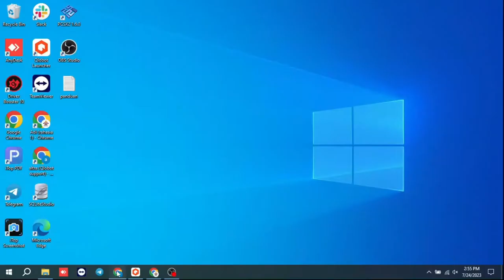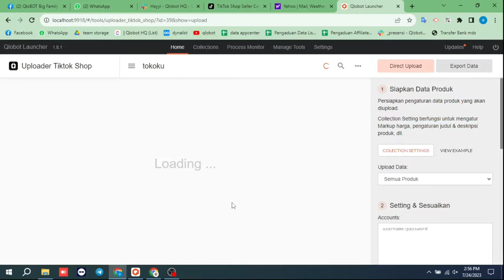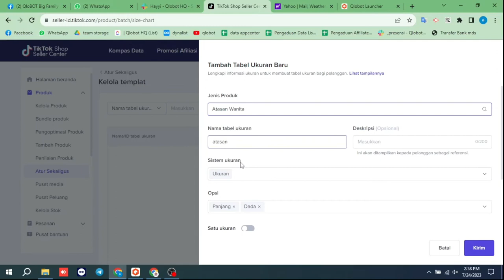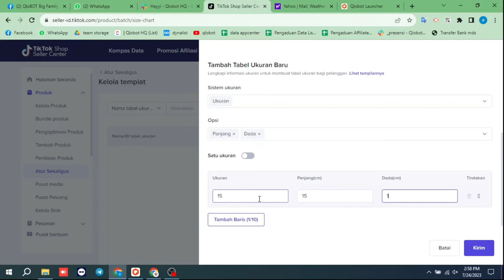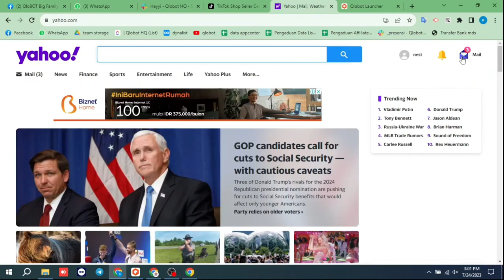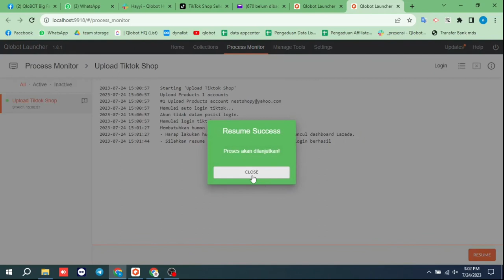CARA CEPAT UPLOAD RATUSAN PRODUK DI TIKTOK SHOP | UPLOADER TIKTOK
CARA CEPAT UPLOAD RATUSAN PRODUK DI TIKTOK SHOP

Hallo temen-temen, selamat datang di channel Qlobot.
Para pecinta kerja cepet anti ribet sini merapat. Siapa sih yang nggak kenal sama TikTok saat ini? Platform Tik Tok sedang nge-hype banget nih di Indonesia. Kamu pasti salah satu penggunanya kan, entah untuk jualan atau sekadar scrol-scrol timeline.

Jika kamu termasuk penjual yang ada di TikTok Shop, kamu pasti pernah dong mengalami upload ratusan produk tapi pakai cara manual satu-satu. Nah, saat ini kamu gak perlu lagi kayak gitu, cukup 1x klik pakai Uploader Tiktok semua produk udah otomatis ke upload di toko kamu. Mau tau caranya gimana? Tonton videonya yukkk

Qlobot adalah satu tempat untuk berbagai macam Automation Tools (Bot) untuk mempercepat & memudahkan berbagai proses dalam berjualan di Marketplace. Dengan keunggulan Smart Automation Tools, Mudah Digunakan, Instant Update, dan memiliki Tim Support Handal kami siap membantu kamu semua untuk makin berkembang di dunia dropship marketplace.